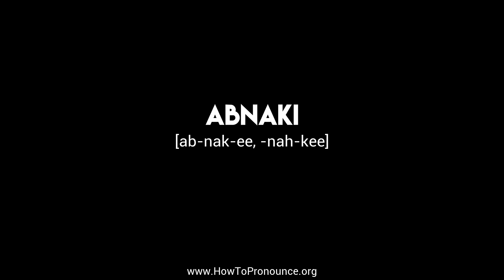How to Pronounce "abnaki"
Learn the proper pronunciation of "abnaki"